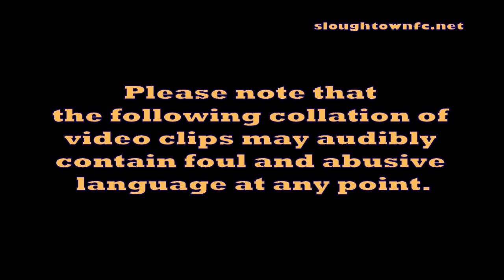AFC Sudbury 1-2 Slough Town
Slough Town moved to the top of the Zamaretto League Midlands Division with a 2-1 victory over AFC Sudbury.

Two goals in the first half from Nathan Bowden-Haase and Elliott Buchanan set the Rebels on their way before a late reply from Heath (not shown) set up a nervy last few minutes.